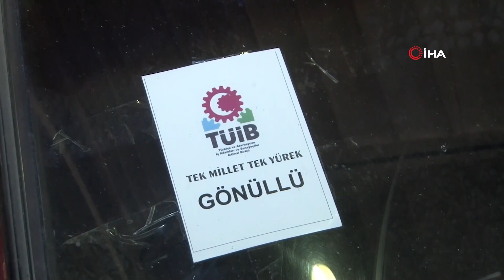Depremin Simgesi Olan Azerbaycanlı Server’e Yeni Araba Hediye Edildi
Azerbaycan’da aracının üzerine yüklediği yardım malzemeleri ile çekilen fotoğrafı gündem olan Server Beşirli’ye bir işadamı tarafından yeni araba hediye edildi. Eski arabasının bir sembol haline geldiğini belirten Beşirli, “O benim özel arabam. O bir kardeş sembolü oldu. Ben onu hediye ederim, müzeye koyarım ama satmam” dedi.
Azerbaycan’da aracının üzerine yüklediği yardım malzemelerini Bakü'ye götürmek için yola çıkan Server Beşirli’nin çekilen fotoğrafı gündem olmuştu. Topladığı yardım malzemelerini Bakü’deki koordinasyon merkezine teslim eden Server Beşirli, daha sonra kuzenleri Memmedov Asker, İmamverdi Beşirli ile birlikte Adıyaman’a geldi. Türkiye-Azerbaycan İş Adamları ve Sanayiciler Birliği’nin (TÜİB) yardım ekipleri ile Türkiye’ye gelen Server Beşirli, depremzedelere yardım malzemesi dağıtarak acılarına ortak oluyor.

“Burada da elimizden geleni yapmaya çalışıyoruz”
Adıyaman’da depremzedelere yardım ettiği için gururlu olduğunu ifade eden Beşirli, “Sosyal medyada gördüm ve kardeş ülke için elimden geleni yapmak istedim. Bakü’de bulunan toplama merkezine götürmek için eşyaları arabamın üzerine yükledim. Tam 3 kez arabamla yardım malzemesi götürdüm. Orada işadamı Hüseyin bey ile karşılaştık. Ona benim de Türkiye’ye gelmek istediğimi söyledim. Sağ olsun bizi buraya gönderdi. Burada da elimizden geleni yapmaya çalışıyoruz. Burada erzak dağıtıyoruz, çadır kuruyoruz, ihtiyaç olan her işi yapıyoruz” dedi.
“Ben bunu araba için yapmamıştım, kardeş ülke için yapmıştım”
“Sağ olsun bir işadamı araba hediye etmiş. Ben bunu araba için yapmamıştım, kardeş ülke için yapmıştım. Sağ olsunlar, Allah razı olsun. Eski arabamı çok seviyorum. Satmayı falan düşünmüyorum, istiyorlar. O benim özel arabam. O bir kardeş sembolü oldu. Ben onu hediye ederim, müzeye koyarım ama satmam” diye konuştu.